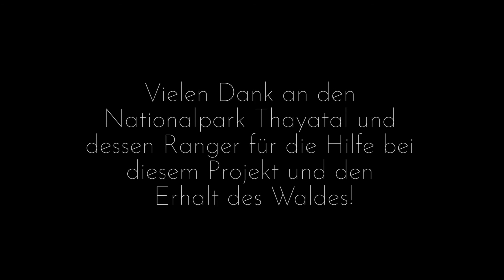Ein Dank an den Wald - Alexander Beitz, Nationalparks Austria Medienstipendiat 2019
Alexander Beitz absolvierte sein Nationalparks Austria Medienstipendium im Sommer und Herbst 2019. Der Kameratechniker hatte das Ziel einen Film zu erstellen, in dem die Faszination Natur visuell dargestellt werden sollte. Im Nationalpark Thayatal konnte er seiner Kreativität freien Lauf lassen. Das Ergebnis ist ein bewegendes Video, durch welches man einen tiefen Einblick in den Lebensraum Wald erhält.